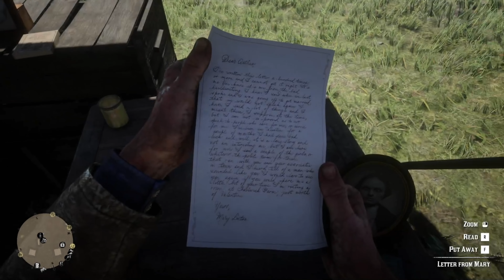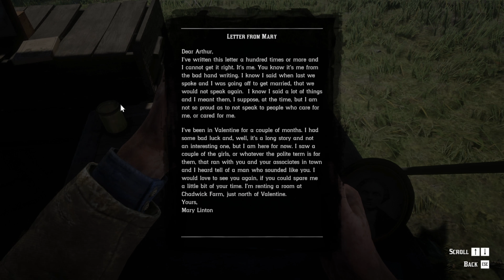Way of the Turtle - We Loved Once and True - Chapter II: Horseshoe Overlook - Red Dead Redemption 2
I wanna be a cowboy baby (Part XIV)